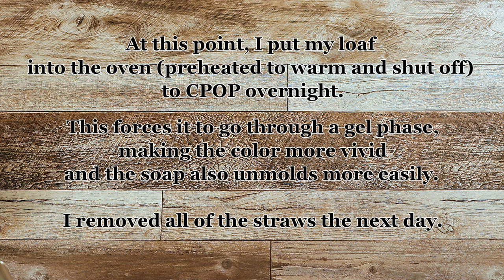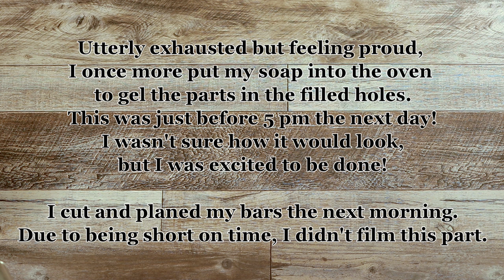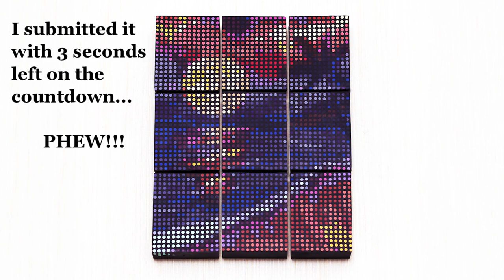TURNING A PAINTING INTO SOAP?!? Making "Beach Stroll under the Moon" landscape - 20 colors! 4 days!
Is any experience more magical than a midnight stroll along the beach? Cool sand slips between your toes, the gentle ocean waves lap warm water against the shore, a full moon glows in the pitch dark sky and casts its reflection on the surface of the sea, while silhouettes of palm trees in the distance can barely be made out as they dance in the salty breeze.

This soap design was my entry for April’s Soap Challenge Club made with the polka dot technique. I wanted to make things more complicated for myself since I thought a plain polka dot pattern would be boring, but some of my ideas for the layout of the dots wouldn’t have fit into the requirements of a symmetrical layout and so I decided to make up for it in my design with the size of my straws (3 mm each) and the quantity of my polka dots (2,268 total, while having them come together as a beautiful landscape scene inspired by a painting by Marionette Taboniar that I found online. You can read more about my thought process for this on my instagram post

This was scented with a sweet and tangy pink grapefruit fragrance, which is always a classic!

The design was one of the more complicated ones that I’ve made and was extremely time consuming to make, so this is a remaining a limited edition batch which I will keep together as a set.

I also make Soap Stencil™ sets for soap makers that want to upgrade their designs:

FIRST SET OF COLORS (blends of the following):

1.

2.

3.

4.

5.

6.

SECOND SET OF COLORS (blends of the following):

7.

8.

9.

10.

11.

12.

THIRD SET OF COLORS is listed in the pinned comment due to limited characters in the description box.